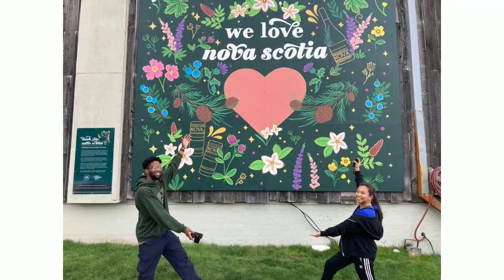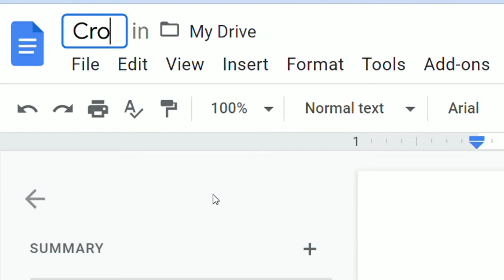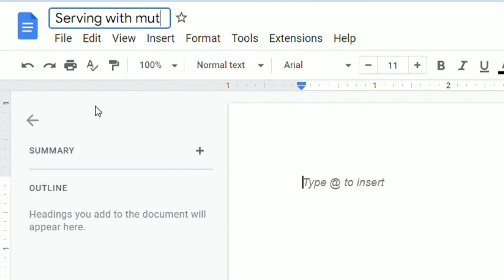Behind the scenes of a nonprofit (Intern Vlogumentary)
This year we hired two incredible marketing interns over the summer. As part of their internship, they travelled to Halifax, Nova Scotia where they participated in our 3-day "internship boot camp" where they met volunteers and board members of HOPE worldwide Canada and learned about the world of nonprofits, and volunteerism.